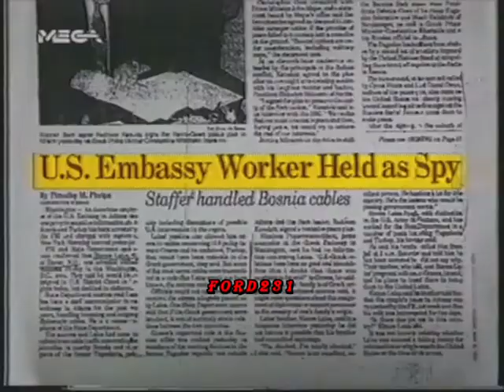MEGA ΕΙΔΗΣΕΙΣ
Ματιές στα Γεγονότα με την Τζένη Μελά.
Μεταδόθηκε στο Mega το 1992.